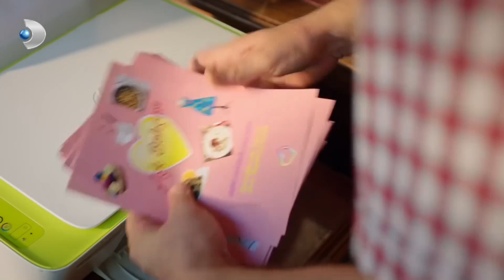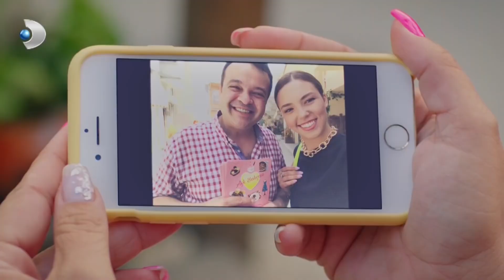Süheyla'nın Yeni Müşterileri! - Çatı Katı Aşk 7. Bölüm